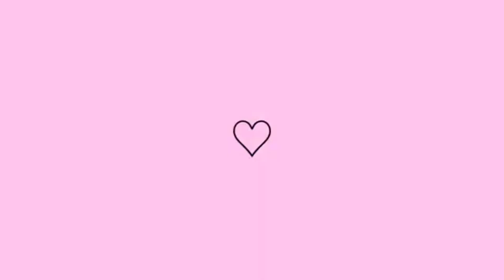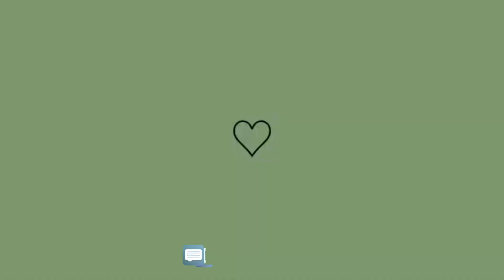MONTANDO LOOKS DE GESTANTE COM MINHAS ROUPAS ANTIGAS 🤰| Será que serviu???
Bom meninas no  vídeo de hoje venho comentando com vocês meus looks de antes da gravidez, agora resolvi testar depois de 6 meses de gestação! será que ainda me serviu! 🤔🤰 Então veja o vídeo até o final para e você vão se surpreender junto comigo! ❤🙌

Deus abençoe ♥️